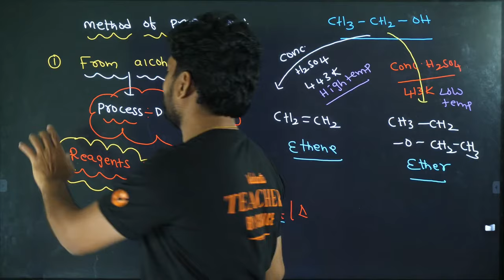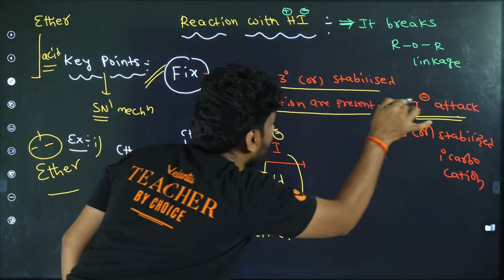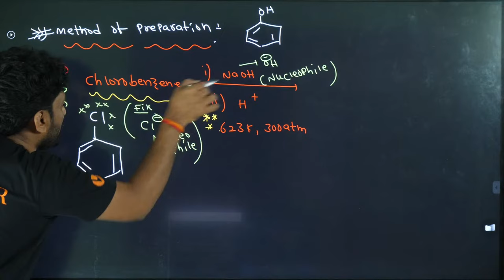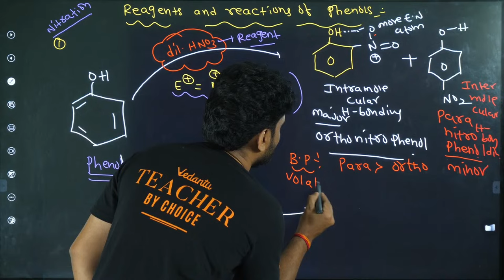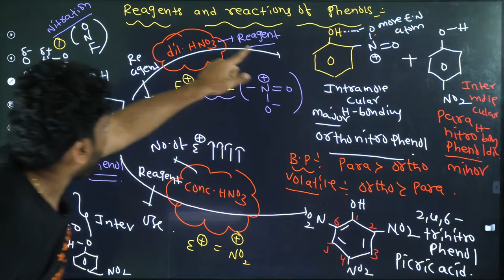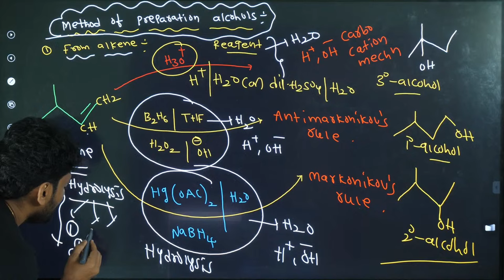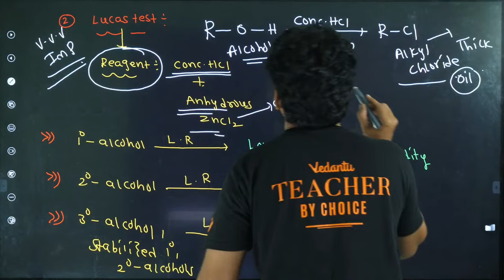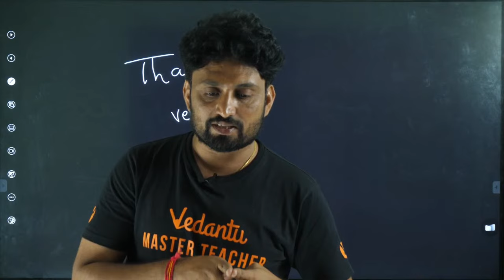Alcohols, Phenols & Ethers - One Shot | Concept + PYQs | JEE 2024 | Chemistry | Naveen Sir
Alcohols, Phenols & Ethers - One Shot | Concept + PYQs | JEE 2024 | Chemistry | Naveen Sir |  @VedantuTeluguJEE

🔬 Welcome to an intensive learning experience with Naveen Sir! 📚

🌟 Dive deep into the world of Alcohols, Phenols & Ethers in this comprehensive One Shot video, specially crafted for JEE 2024 aspirants. 🚀 Whether you're a chemistry enthusiast or gearing up for your upcoming exams, Naveen Sir is here to simplify complex concepts and boost your understanding.

🔍 In this session, you can expect:

In-depth conceptual clarity on Alcohols, Phenols & Ethers.
Problem-solving skills sharpened through Previous Year Questions (PYQs).
Key strategies and tips to tackle JEE 2024 Chemistry like a pro.
🎓 About Naveen Sir:
With years of teaching experience and a passion for making chemistry accessible and enjoyable, Naveen Sir is a trusted mentor for JEE aspirants. His engaging teaching style and knack for breaking down challenging topics into manageable bits make him a favorite among students.

Strengthen your foundation in Alcohols, Phenols & Ethers.
Gain insights into the exam pattern through PYQs.
Accelerate your JEE 2024 preparation with expert guidance.
📌 Topics Covered:

Introduction to Alcohols, Phenols & Ethers
Nomenclature and Structural Isomerism
Reactions and Mechanisms
Important PYQs Discussion

Chemistry Enthusiasts
Anyone looking to master Alcohols, Phenols & Ethers